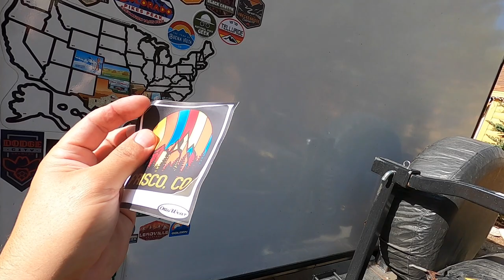Breckenridge, CO. New Campsite Location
We extended our stay a few days in Breckenridge and had to change sites in the RV park. it was definitely a beautiful spot! This video just covers the morning of our transition, and lunch at the Breckenridge Brewery.

Amazon.com/shop/abom79